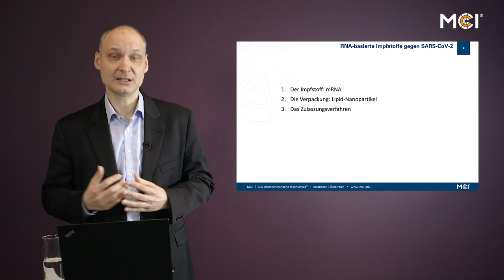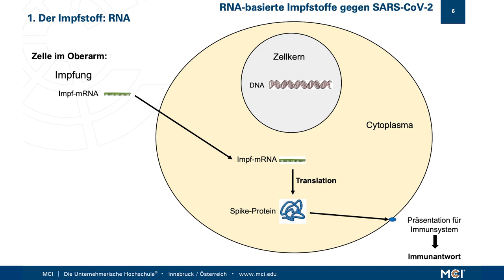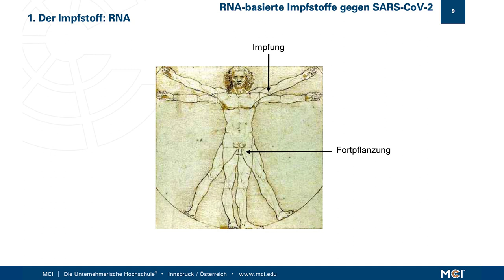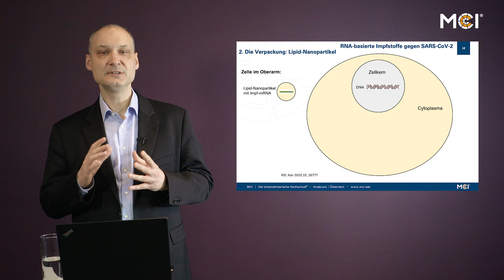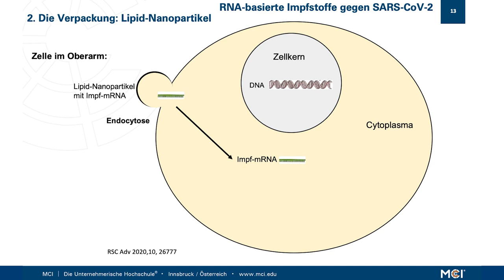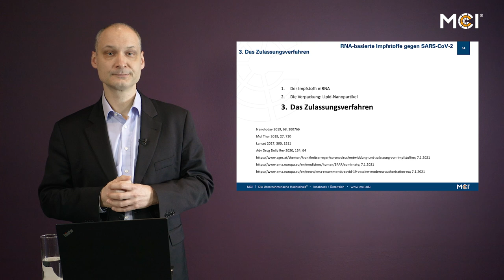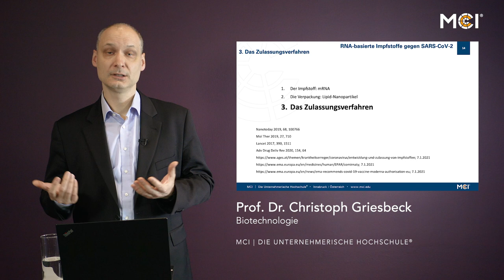MCI Expert Talk | RNA-basierte Impfstoffe gegen SARS-CoV-2 | Micro Lecture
Die Micro Lecture steht im Kontext verschiedener Lehrveranstaltungen des Bachelorstudiengangs Bio- & Lebensmitteltechnologie und des Masterstudiengangs Biotechnology, u.a. Molekulare Zellbiologie und Genetik, Biochemie, Immunology und Preclinical & Clinical Development.

- Wie funktionieren RNA-Impfstoffe?
- Warum verändern sie nicht das Genom?
- Was sind Lipid-Nanopartikel?
- Warum konnten diese Impfstoffe so schnell entwickelt und zugelassen werden?